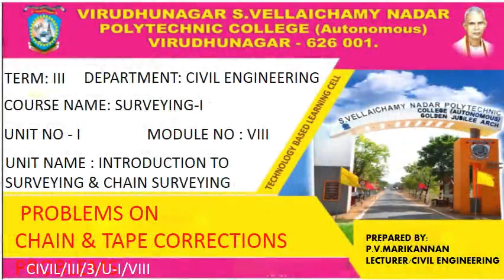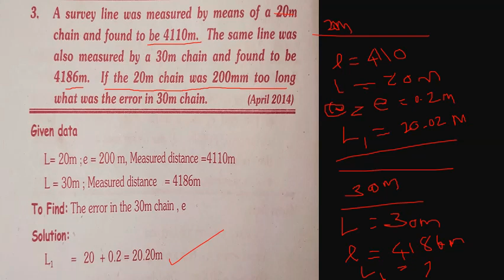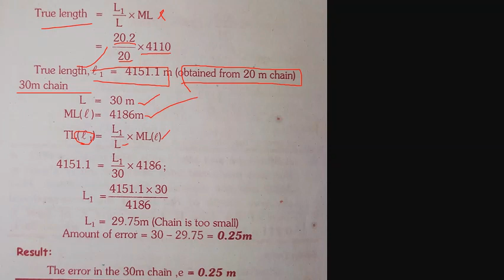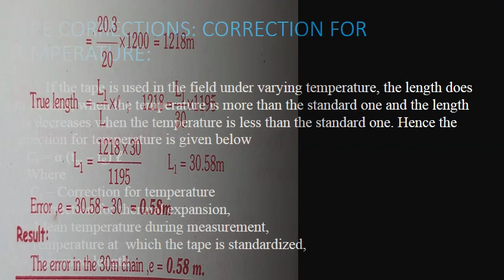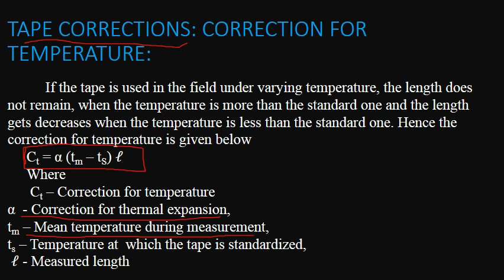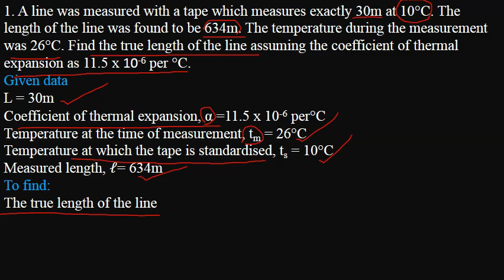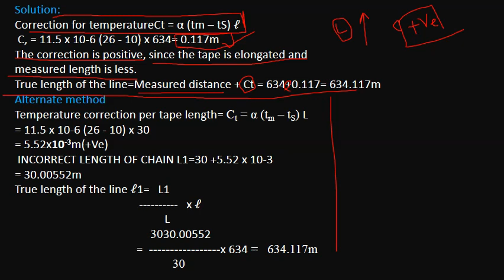SURVEYING I UNIT I MODULE 8